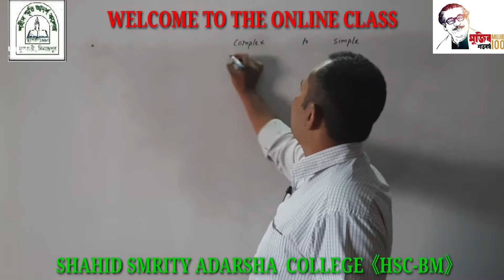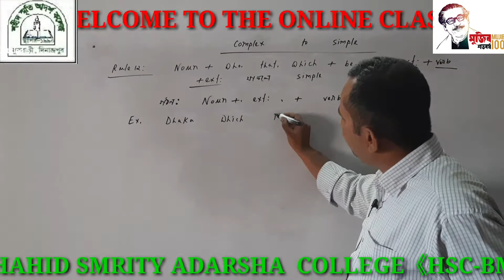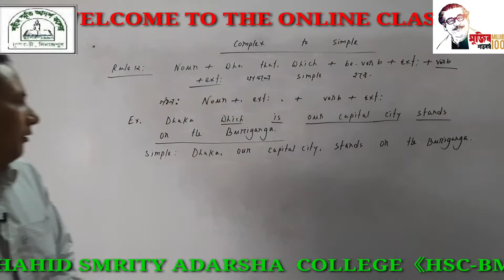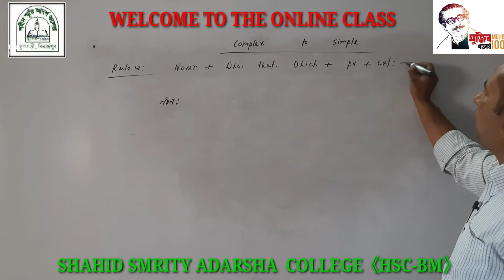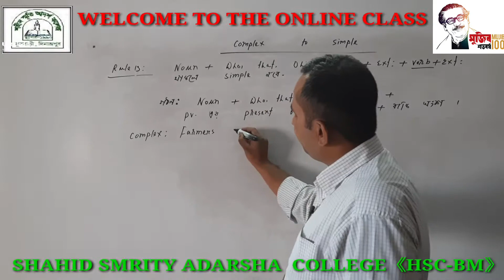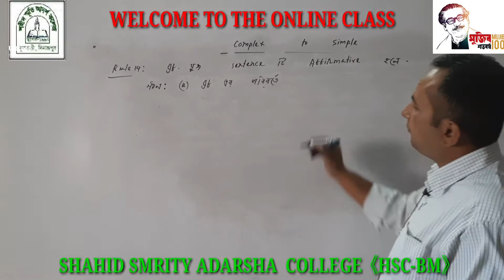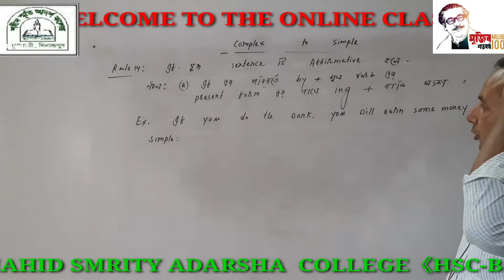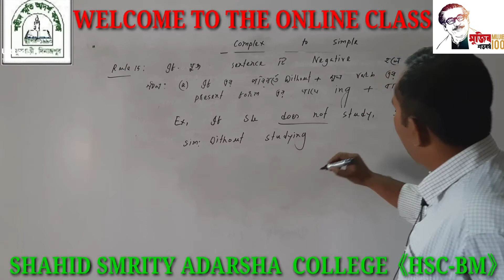শহীদ স্মৃতি আদর্শ কলেজঃ এইচ.এস.সি(বিএম) শিক্ষাক্রম।সৈয়দ আতিউজ্জামান শাহীন৷প্রভাষক,ইংরেজী।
ইংরেজী -১(পর্ব-৯)